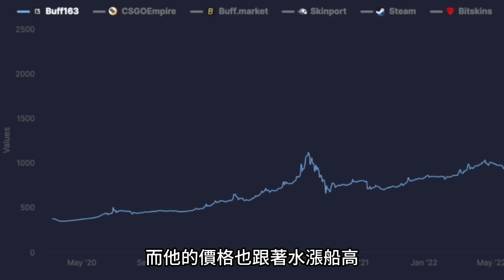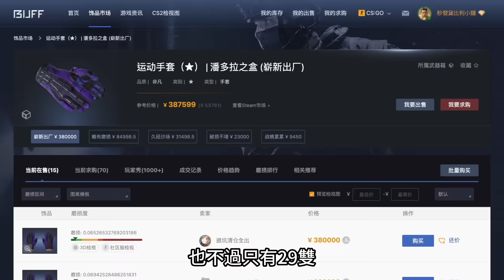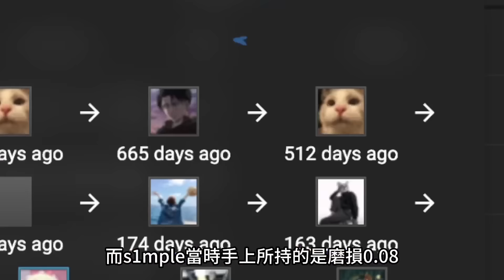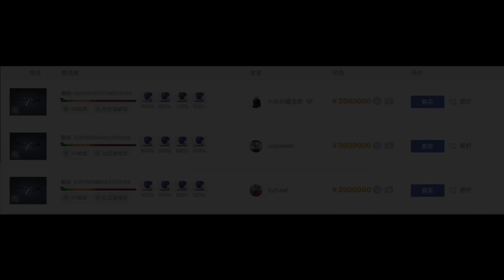CSGO歷年來的高價飾品, 居然每個都破百萬? 你知道它到底貴在哪嗎? (上)【比利王帶你看】【CS 2】